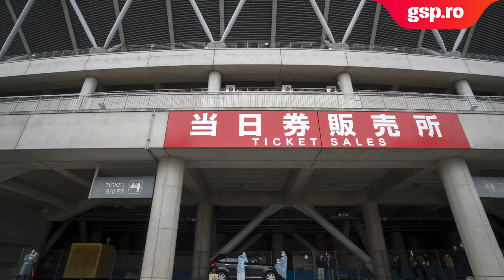România e gata de debutul la Jocurile Olimpice de la Tokyo. Honduras–România, joi seară, la Kashima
Tokyotricolorii se vor pregăti în Japonia în 4 baze sportive. Kashima Antlers Club House & Shinshima Park pentru primele două meciuri din grupă, Sapporo Soccer Park și Atsubetsu Park înaintea meciului 3. Va fi câte un antrenament pe zi, cu excepția zilelor de meci, firește.